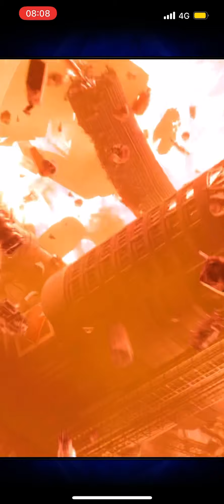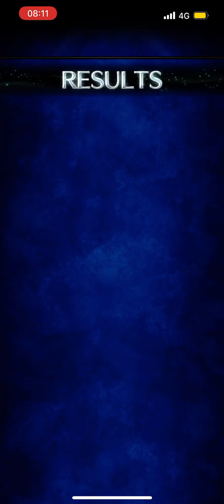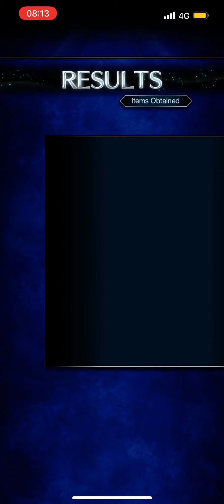Final Fantasy Brave Exvius Return - The Rage of Men 007